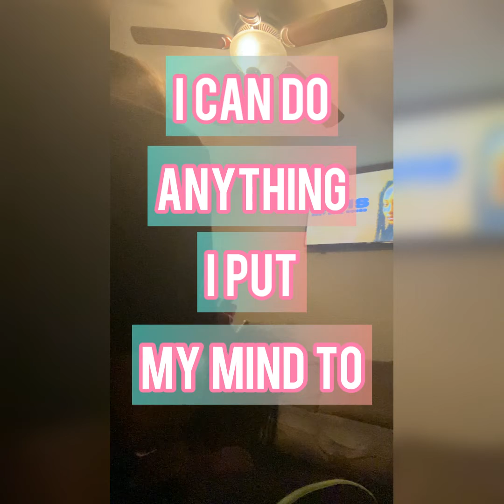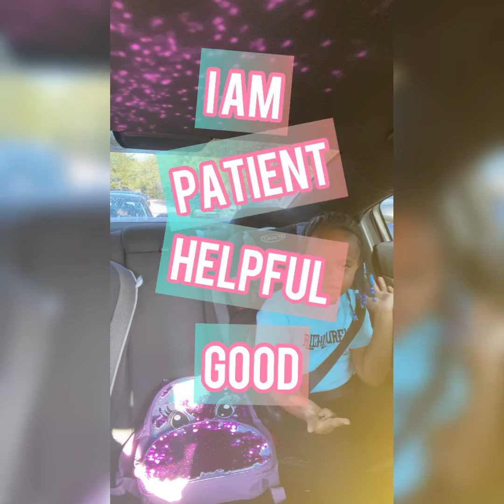Children’s Affirmations: Lauren works on her patience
Join in on Tonight’s Affirmations ✨ as Lauren preps for a good night’s rest 🌙 and school! ✏️